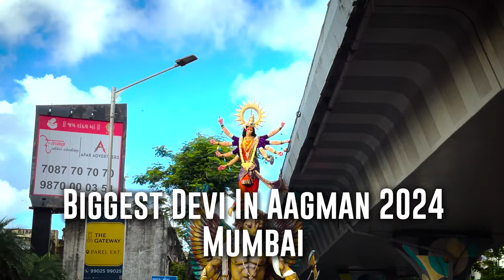50 in 1 devi aagman | Mumbai Devi Aagman 2024 | Biggest devi aagman Mumbai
50 in 1 devi aagman | Mumbai Devi Aagman 2024 | Biggest devi aagman Mumbai

Product link:
Silicone Foldable Water Bottle: